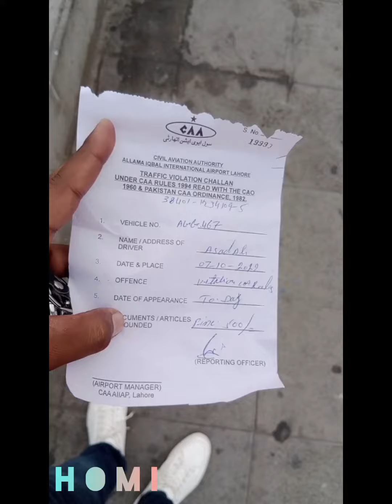allama iqbal international Airport heart broken 😓